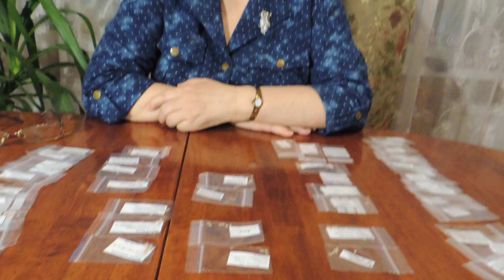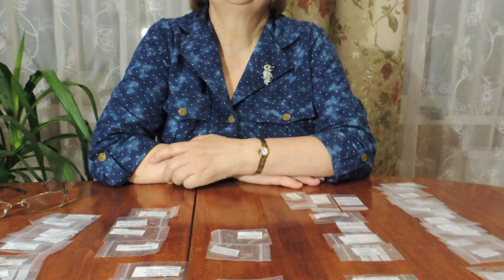Минусинские томаты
Я в этом ролике расскажу о томатах, которые ни разу не сажала, но хочу посмотреть как они поведут себя в нашем регионе.